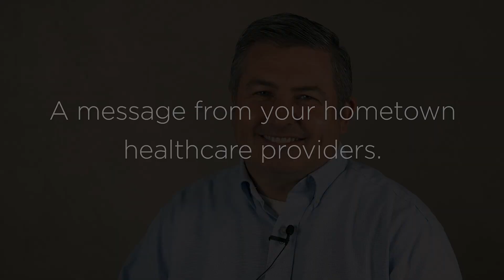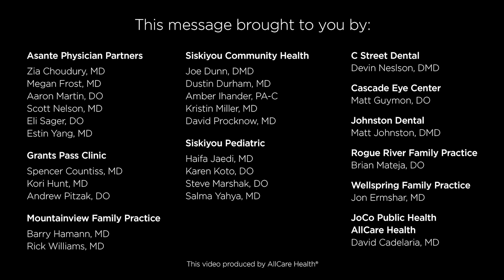Important Message About COVID-19 Vaccines From Healthcare Providers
Local area health care providers in Grants Pass talk about the COVID-19 vaccines that are currently available; their development, effectiveness, safety, and why it is so important to get immunized as soon as the vaccine becomes available to you.
Closed Captioned.